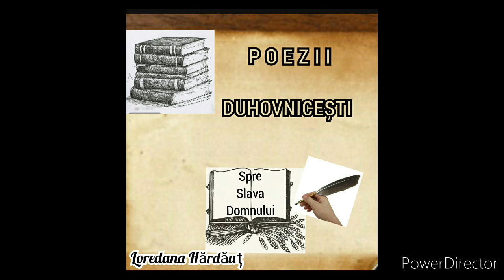Pregătire, pregătire, Strigă Duhul Sfânt - Poezie: Loredana Hărdăuț